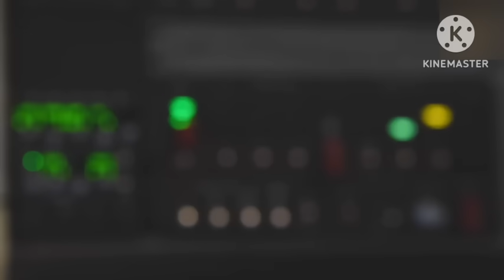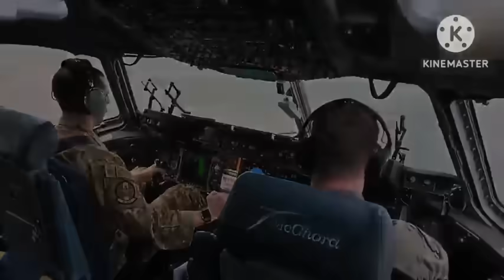C-17 Globemaster ส่งอาวุธเข้ายูเครน